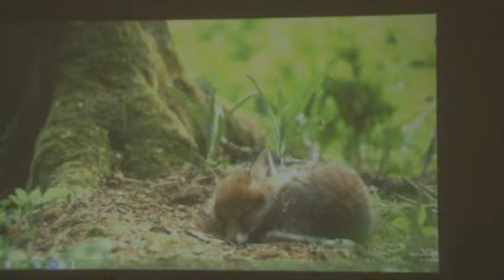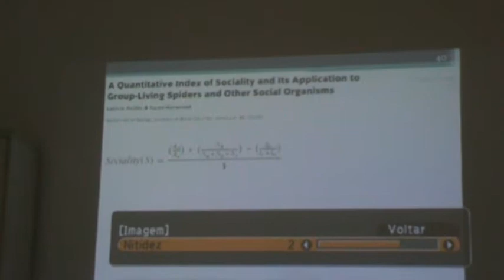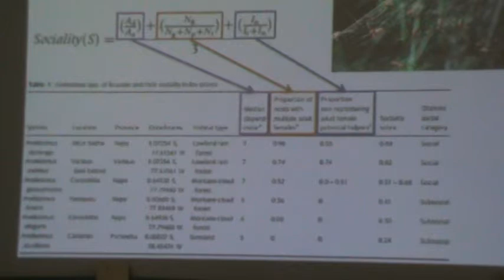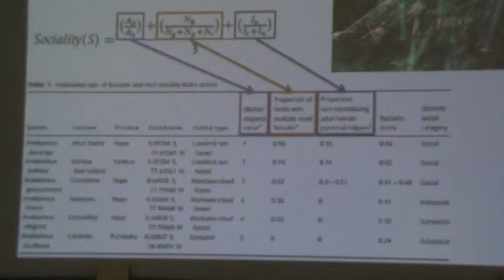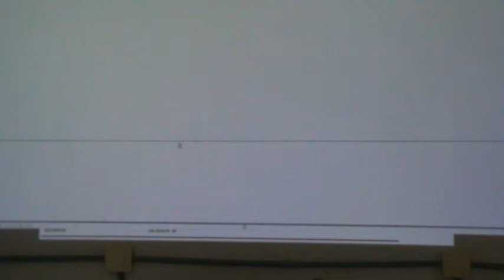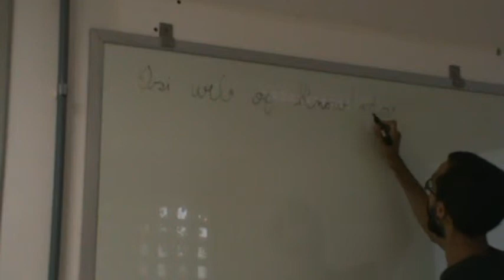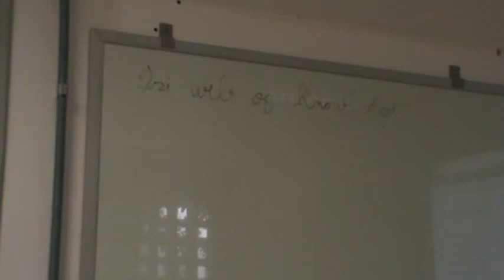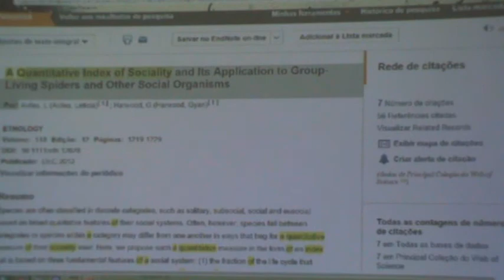Métrica de socialidade Parte 1 de 1 M2U00953